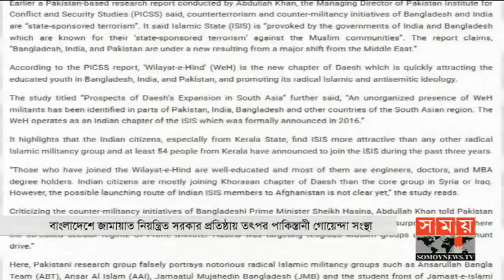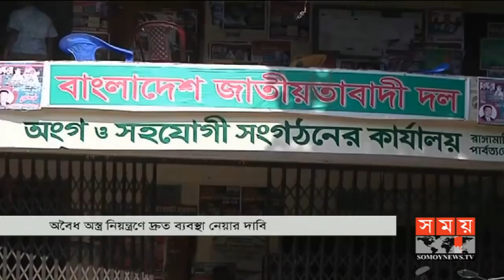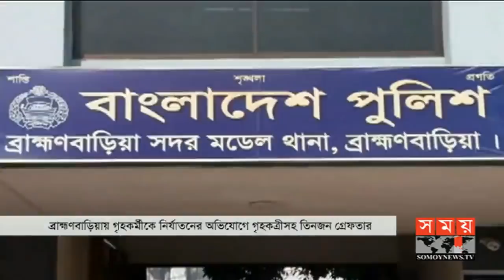বাংলার সময় | সন্ধ্যা ৬টা | ০৭ ডিসেম্বর ২০১৮ | Somoy tv bulletin 6pm | Latest Bangladesh News